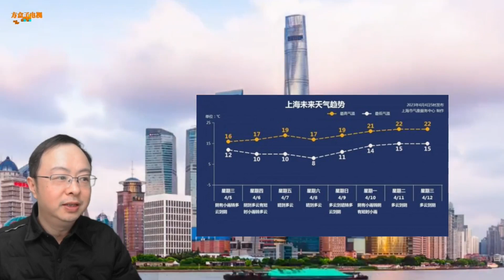人打飘，车在晃！上海人被“土台风”吹傻了！风雨什么时候停？